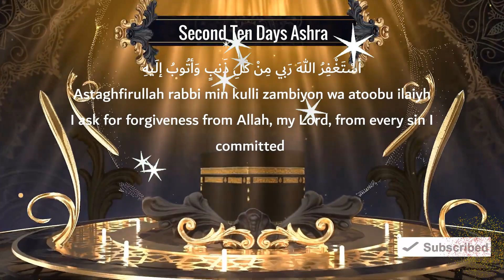Eid Al Adha Mubarak | Eid Mubarak Status | Eid Mubarak Status 2021 | Eid Mubarak WhatsApp Status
Share to your friends and relatives